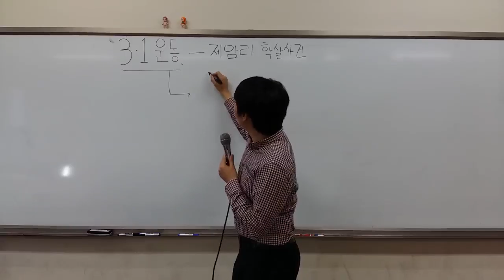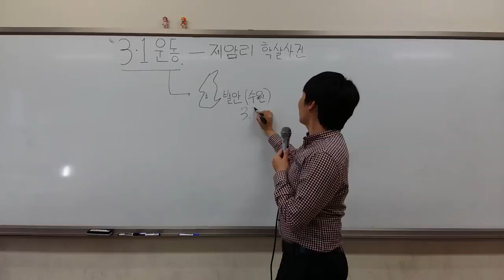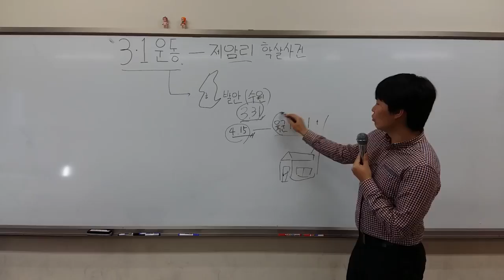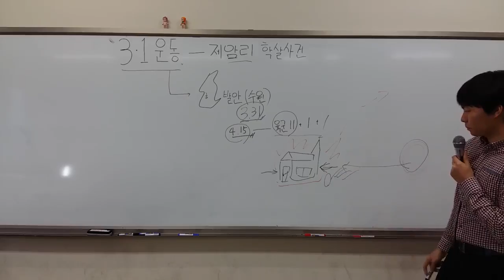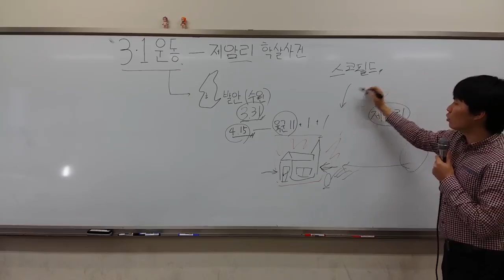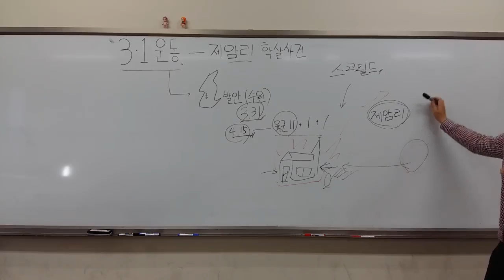일회용 역사-면피용] 13강 제암리 사건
일회용 역사-면피용] 13강 제암리 사건에서는
3.1운동에 의한 일제의 보복!
제암리 사건에 대해서 알아봅니다.